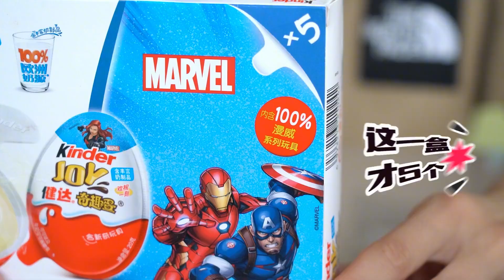小卖部买的漫威奇趣蛋，竟开出美国队长，手机一扫竟然“活了”！【鹿子也的玩具屋】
请放心，本视频内容符合YouTube社区准则，没有任何违反规定的行为。 小卖部买的漫威奇趣蛋，竟开出美国队长，手机一扫竟然“活了”！【鹿子也的玩具屋】

【鹿子也的玩具屋】更多精彩视频推荐/More wonderful video recommendations：
鹿子也的玩具屋 玩具测评 玩具枪 漫威奇趣蛋 我们强调了视频内容的合规性，绝对没有任何违反规定的行为。